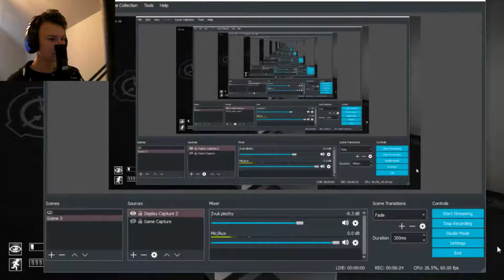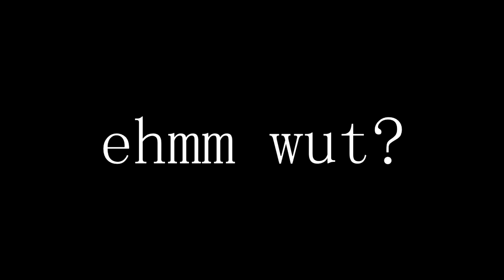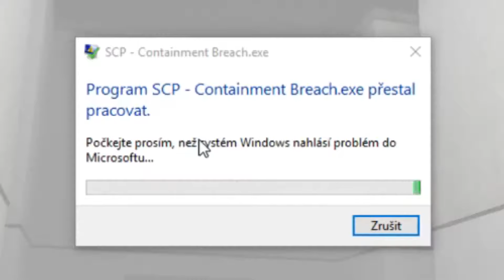Found a Flying guy In SCP 970... GREAT! / SCP:CB #2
Well this was not pleasant to watch XD, Hope you guys enjoyed!
Going to try something different in a few days, stay tunned!